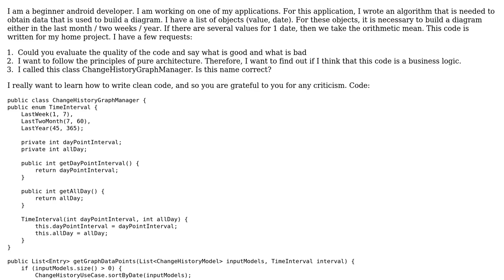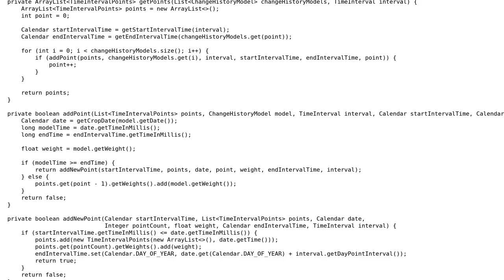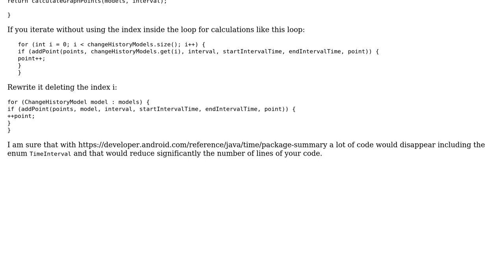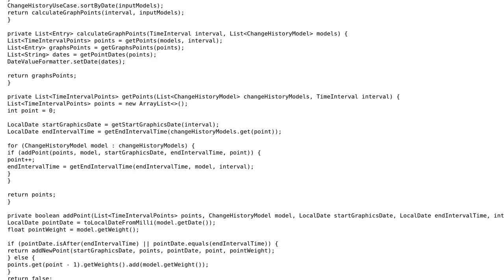Code Review: Code for getting the coordinates of points on the chart (2 Solutions!!)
Code Review: Code for getting the coordinates of points on the chart

With thanks & praise to God, and with thanks to the many people who have made this project possible! | Content (except music & images) licensed under CC BY-SA | Music | Images & others | With thanks to user ? user forsvarir user Destroyer user dariosicily and the Stack Exchange Network Trademarks are property of their respective owners. You are responsible for your own actions.